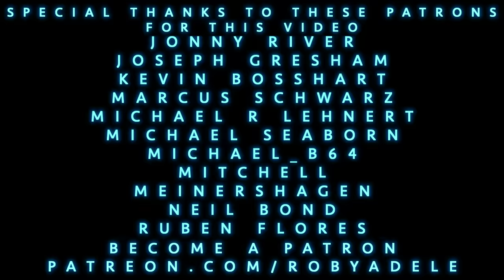“L-O-V-E” Jazz Standard Cover by Robyn Adele Anderson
4 new prints, and 3 new albums! Even a discount if you bundle them 💋

Produced by Steve Ujfalussy and Nick Pilotta

All my videos are live, using one take. Arranged by Robyn Adele Anderson